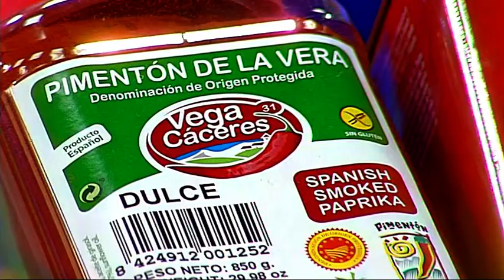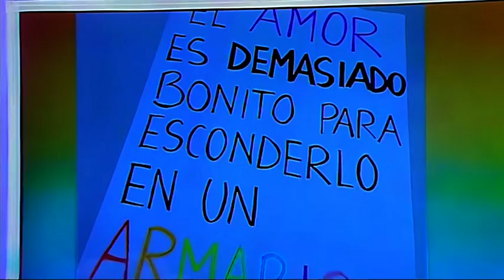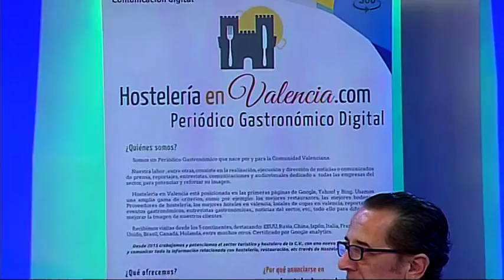V7 Show 28-11-2019 / Programa 1004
¡Comenzamos el programa hablando con nuestros amigos de Mon Cuchillos y cocinando con Marcos Villar! Además, tratamos el tema de salir del armario y conocimos empresas gastronómicas.